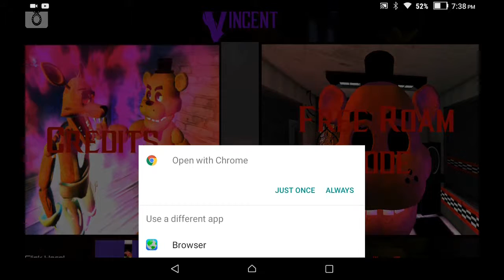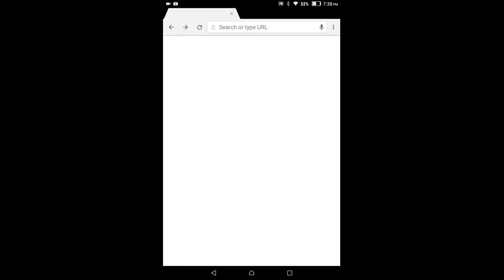Vincent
This is a scary game you should try it